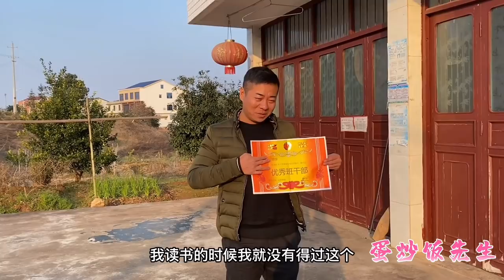小饭饭得了奖状回来，奖励一碗螺蛳粉他却用辣条来搭配，吃的真香【蛋炒饭先生】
☛☛☛欢迎来到【蛋炒饭先生】的生活纪录片👏👏👏
我叫蛋炒饭，一个地道的农村小哥
没有华丽的包装，但有一颗火热的内心
热爱生活，努力生活💪💪💪